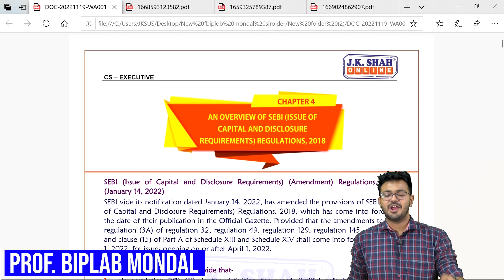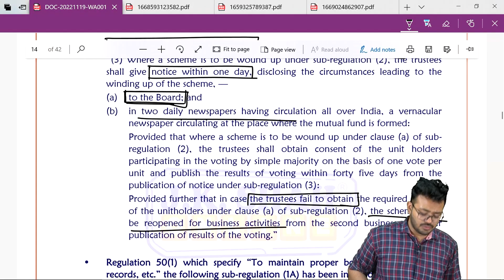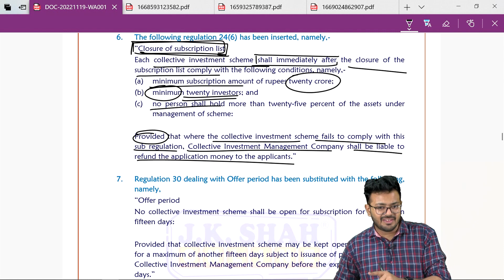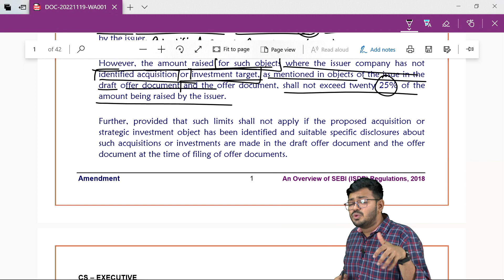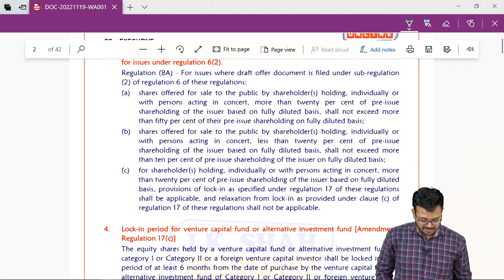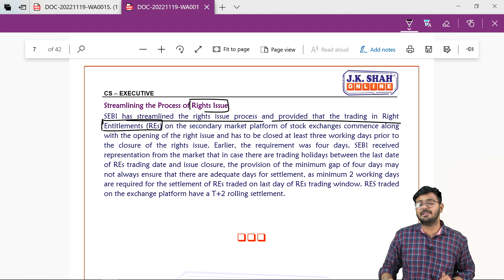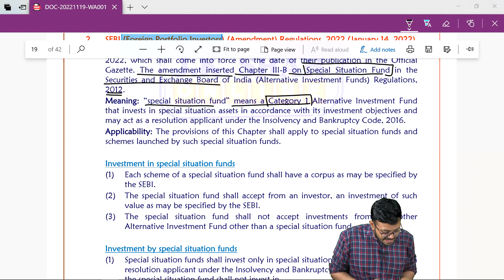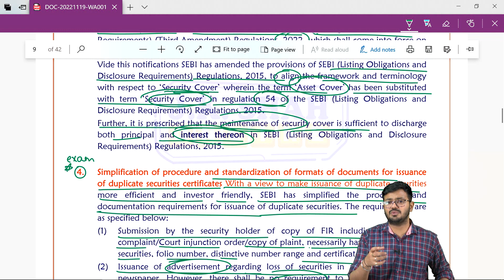CS Executive | Amendments SLCM | December 2022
Amendment for CS Executive Dec 2022

Timestamps :

00:00:00 - 00:02:21 Introduction
00:02:22 - 00:40:33 Mutual Funds
00:40:34 - 01:01:43 CIS
01:01:44 - 01:59:05 ICDR
01:59:06 - 02:06:15 Takeover
02:06:16 -  02:17:23 Market Intermediaries
02:17:24 - 02:32:37 Structure of Capital Market
02:32:38 - 02:44:28 LODR